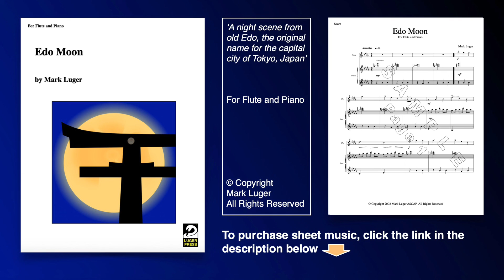Edo Moon - for flute and piano - score sample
Moderately easy piece with a challenging cadenza